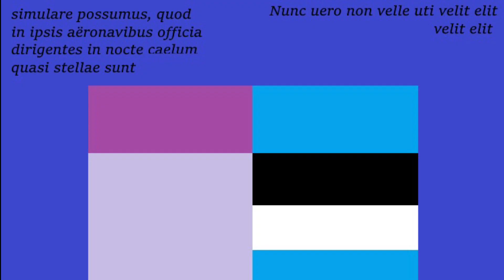CAN WE PRETEND THAT AIRPLANES IN THE NIGHT SKY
Mordecai stop saying can we pretend that airplanes in the night sky are like shooting stars with twilight sparkle by BOB ft Hayley Williams of Paramore

Dude dream said markiplier, chris chan, leafy, and jacksepticeye were cancelled Did you hear about what dream did?